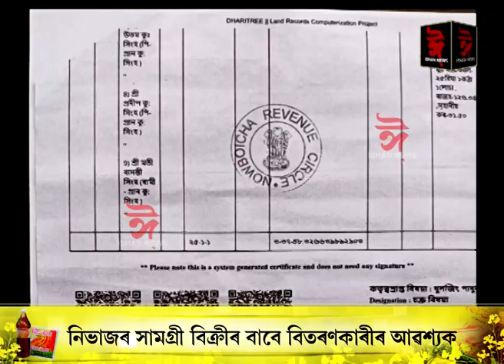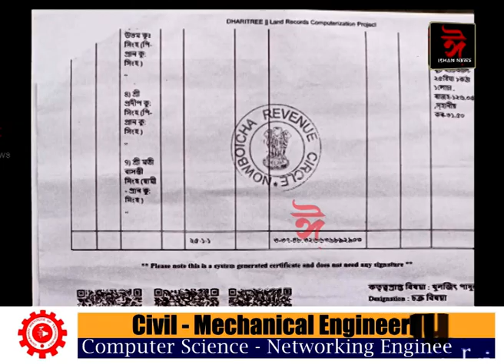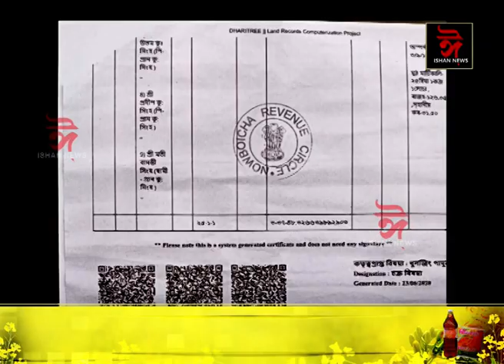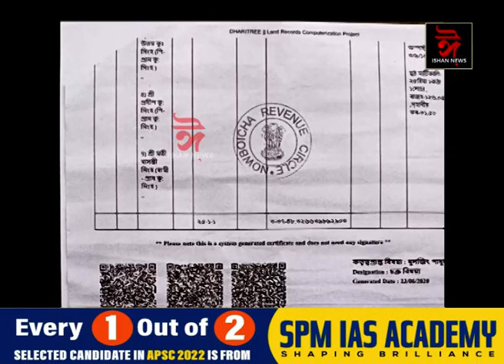'নিজৰ মাটিকেইবিঘাকে যদি ৰক্ষা কৰিব নোৱাৰোঁ,দেশখন কেনেকৈ কৰিম?'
📌'সম্পত্তি হেৰুওৱাতকৈ চাকৰি নকৰাই ভাল '
📌এজন সেনা জোৱানৰ পৈতৃক সম্পত্তি অবৈধ বাংলাদেশীৰ কবলত।
📌কঠিয়া ৰুলেও নাপায় ধান।
📌উপায়হীন সেনা জোৱান কাষ চাপিল সংবাদ মাধ্যমৰ।